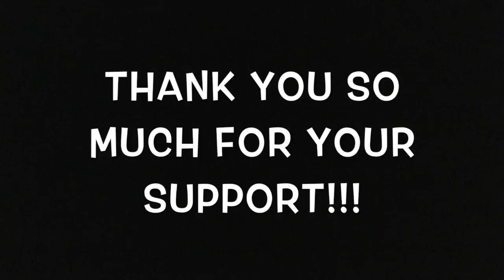Desert Foothills - 2017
This video is about Desert Foothills - 2017